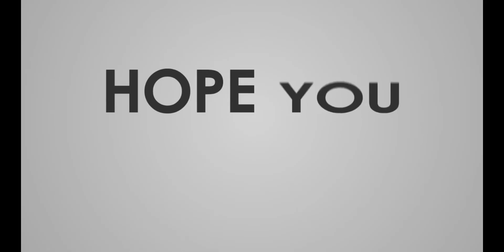Cars vs Giant Dip Pit #9 BeamNG Drive ULTIMATE Edition Compilation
Hello everyone! New video for you – Cars vs Giant Dip Pit in the game BeamNG.Drive. I came up with a crazy idea: what would happen if put a giant dip Pit on the road? Interesting? Then enjoy watching it.

Cars Vs Giant Dip Pit  #4 - BeamNG Drive  ULTIMATE Edition Compilation

Tengo47 Gamerz
tengo47 gamerz